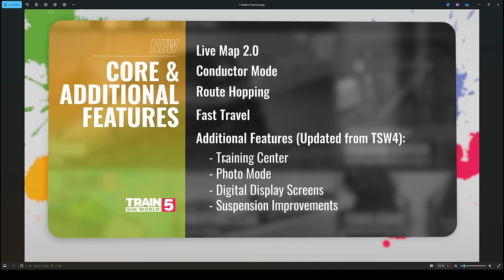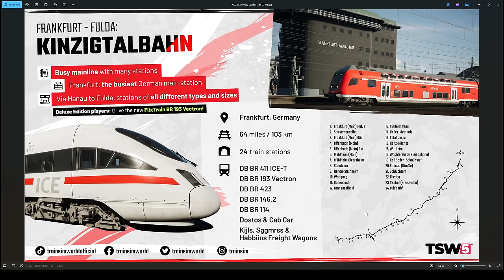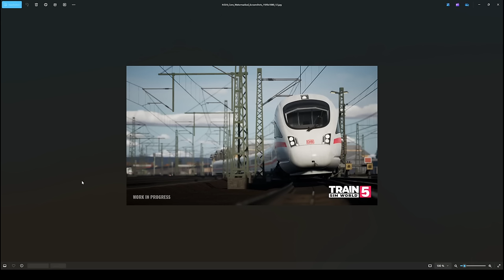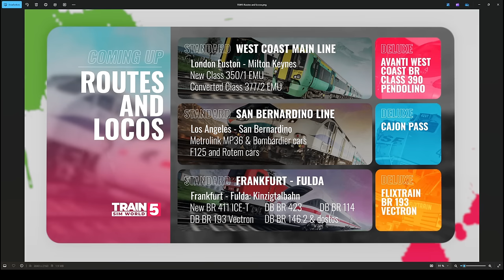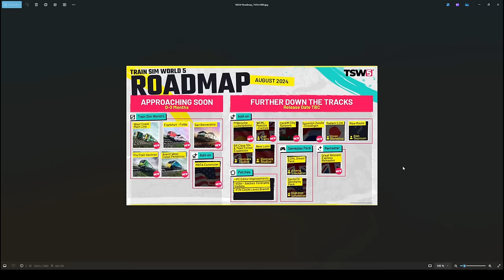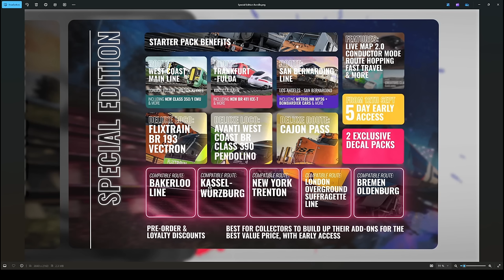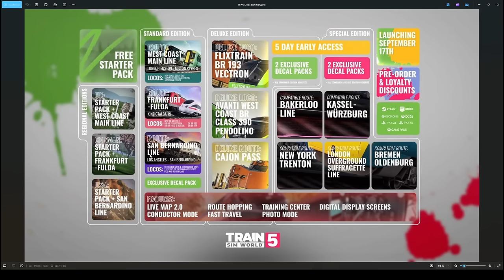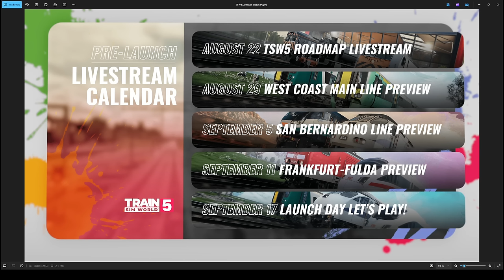TSW 5 angekündigt! Kostenloses Upgrade, Frankfurt, Niederlande und Vieles mehr! 🇳🇱 | TRAINSIMWORLD 5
Transparenz:
1. Stellt mir DTG DLCs zu Verfügung?

2. Werde ich dafür von DTG bezahlt, Werbung zu machen?

3. Bin ich gezwungen, Werbung zu machen?

4. Ist meine Meinung über DLCs noch objektiv?

2ZK4fUqv8CJFukjSVQJ2iIMXmKPW4w/edit